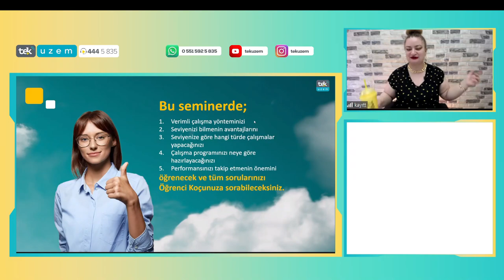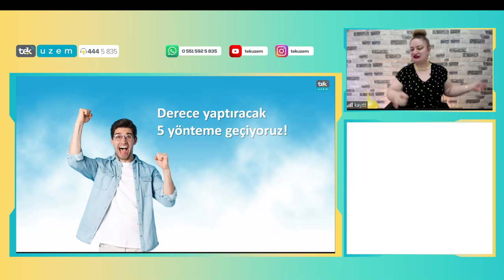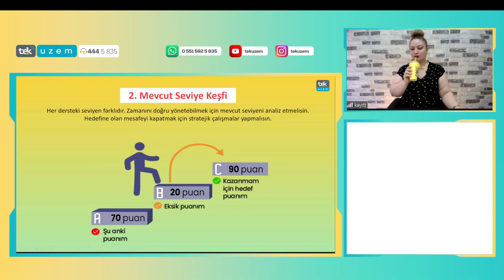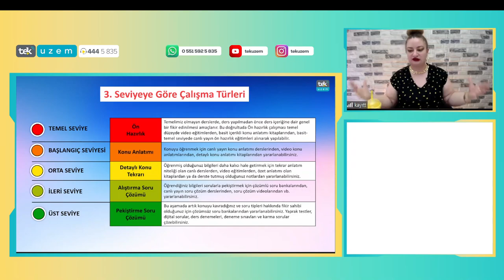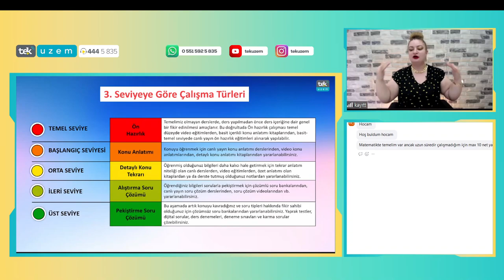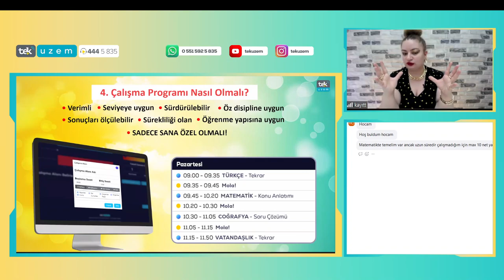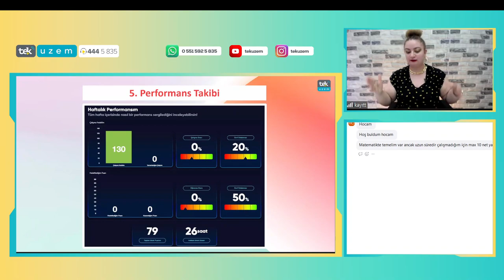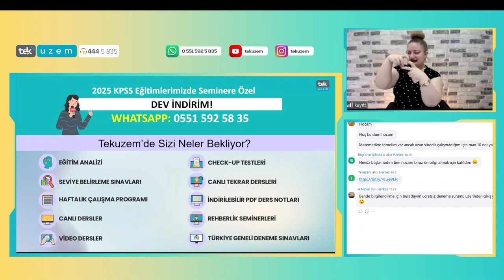Seminer 2025 KPSS Çalışmalarımızı 5 Maddeyle Zirvede Başlatalım!